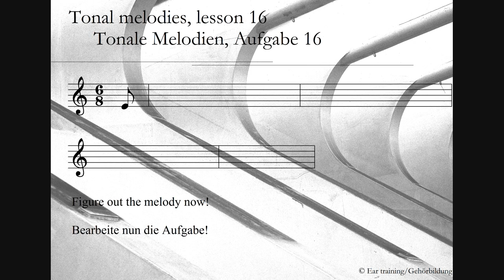Tonal melodies, lesson 16_Tonale Melodien, Aufgabe 16 | Ear training | Gehörbildung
Tonal melodies

Tip: Try not only to hear tone by tone! If tones are returning or yout hear a progression, this can generate a frame for your solution.

Tonale Melodien